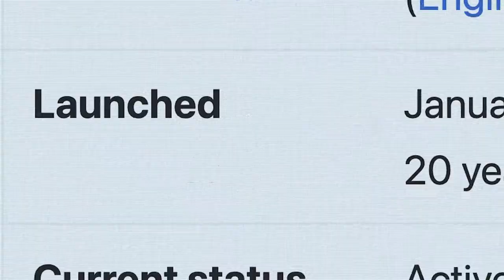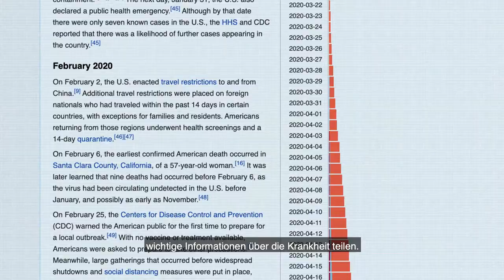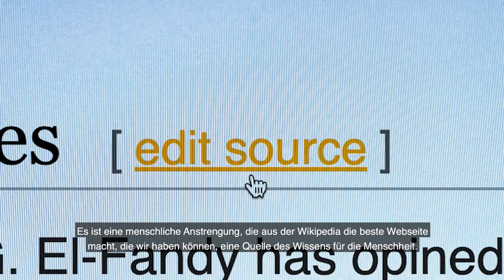Alles Gute zum 20. Geburtstag, Wikipedia!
Die Wikipedia begann als eine ehrgeizige Idee eine freie Enzyklopädie zu erschaffen, geschrieben von Freiwilligen, für jeden auf der Welt. Es schien unmöglich. Innerhalb von 20 Jahren hat sich die Wikipedia zur größten Sammlung von Freiem Wissen in der Geschichte entwickelt. Wie ist das geschehen? Durch Menschen wie Sie. 20.wikipedia.org